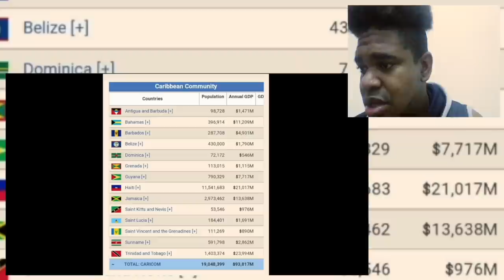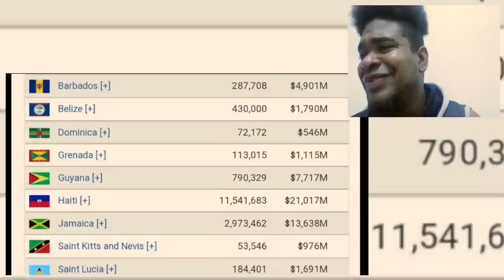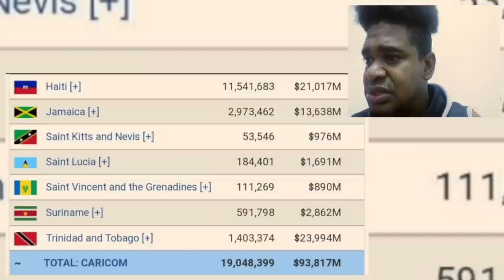🔴SKERRIT SAYS WE HAVE BEST HOSPITAL IN OECS WITH STRAIGHT FACE | Mystelics Reacts